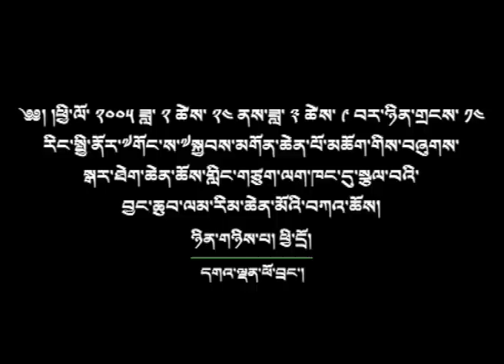བྱང་ཆུབ་ལམ་རིམ་ཆེན་མོ། ༼ ཉིན་གཉིས་པའི་ཕྱི་དྲོ། ༽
༄༅། །ཕྱི་ལོ་ ༢༠༠༥ ཟླ་ ༢ ཚེས་ ༢༤ ནས་ཟླ་ ༣ ཚེས་ ༩ བར་ཉིན་གྲངས་ ༡༤ རིང་སྤྱི་ནོར་༸གོང་ས་༸སྐྱབས་མགོན་ཆེན་པོ་མཆོག་གིས་བཞུགས་སྒར་ཐེག་ཆེན་ཆོས་གླིང་གཙུག་ལག་ཁང་དུ་དཔྱིད་ཆོས་སུ་སྩལ་བའི་རྗེ་ཙོང་ཁ་པས་མཛད་པའི་བྱང་ཆུབ་ལམ་རིམ་ཆེན་མོའི་བཀའ་ཆོས་དང་། ཉིན་བརྒྱད་པའི་སྔ་དྲོ་སྨོན་པ་སེམས་བསྐྱེེད། ཉིན་དགུ་པའི་སྔ་དྲོ་བླ་མ་དྷརྨ་རཀྵི་ཏས་མཛད་པའི་བློ་སྦྱོང་མཚོན་བྱ་འཁོར་ལོའི་བཤད་ལུང་། ཉིན་བཅུ་གསུམ་པའི་སྔ་དྲོ་བྱང་སའི་ཚུལ་ཁྲིམས་ཀྱི་ལེའུ་ལས་བྱང་སྡོམ་འབོགས་ཆོག ཉིན་མཐའ་མར་སྤྱན་རས་གཟིགས་ཐུགས་རྗེ་ཆེན་པོའི་བཀའ་དབང་བཅས་སྩལ། །